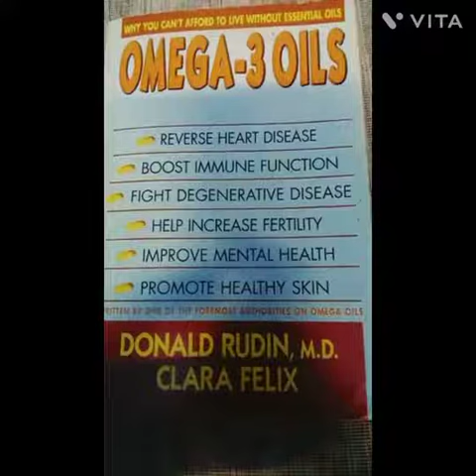FOUNDATION FOR OPTIMAL HEALTH